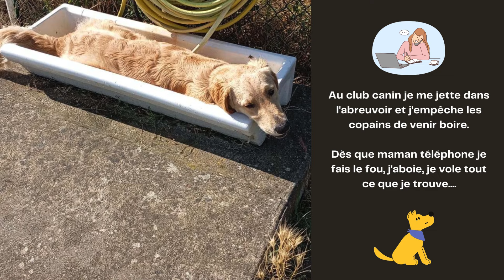Le premier Amour ❤️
Découvrez "Les Chiens de nos Clients"

​créée grâce à l'apport de Nos Propriétaires qui, depuis plus de 2 décennies, nous permettent de suivre l'évolution de nos lignées au travers d'articles illustrés, écrits par eux, pour vous!

Dalmatien - Golden Retriever -  Braque de Weimar